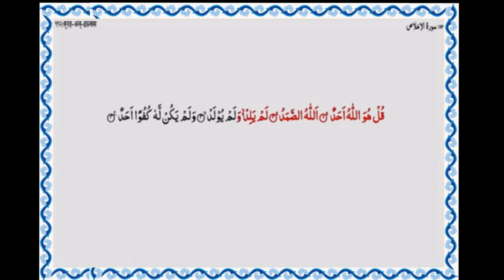Quran: 112. Al-Al-Ikhlaas(ٱلْإِخْلَاص )|Arabic with Nepali Translation| सुरह- ख़्लास : नेपाली अनुवाद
1. All-114 Surah in NEPALI
2. All-114 Surah in HINDI

112. Surah Al-Ikhlaas (Purity of Faith, The Fidelity) | Chapter – 30
 खण्ड: 30 | अल्-इख़्लास:- नेपाली अनुवाद
Arabic and Nepali translation and transliteration.

Introduction
Also known as the "Protective Surah". it is a short declaration of tawhid, God's absolute unity, consisting of 4 ayat. Al-Ikhlas also means "the purity" or "the refining".
According to a hadith, this surah is an especially important and honored part of the Quran:
Imam Malik bin Anas has said that `Ubayd bin Hunayn heard Abu Hurayrah speaking: "I was walking with the Prophet and we heard a man reciting "Say: He, God, is One" The God's Apostle said: "It is inevitable" I asked "What?": He responded: "Paradise."
Abu Said has narrated that he heard the Prophet saying: "Isn't every one of you able to recite one-third of the Quran during a night?" They thought it was very difficult, so they asked: "Who is able to do that, O Apostle of God?" He responded: "He is God, the One and Only (Surah Al-Ikhlas) is one-third of the Qur'an."

.*About Video*.
Name                     Surah Al-Ikhlaas
Arabic vocal          Mishari Bin Rashid Al-Afasi
                                'Imam, Grand Mosque, Kuwait'.
Nepali Vocal          Mohammad Ali
Album                     Nepali translation of Holy Qur'an
Digitalization         Areef Ansari
& S.W.E                   AA
Presented by         Human Development Academy (HuDA)
Patron by               Islami Sangh Nepal (ISN)

डाउनलोड गर्न नहिचकिचाउनुहोस्, कृपया प्रयोग गर्नुहोस् र अल्लाह को शब्द फैलाउनुहोस्।